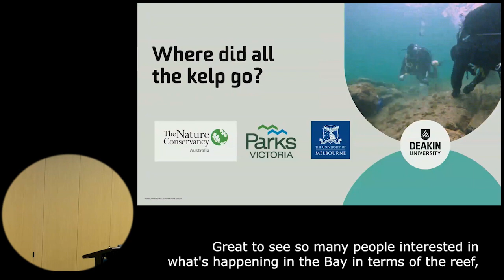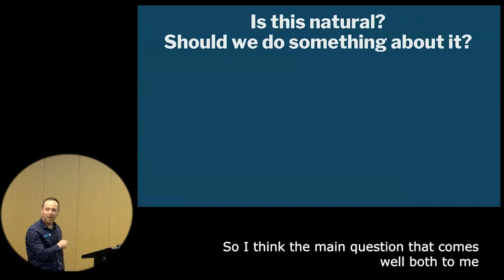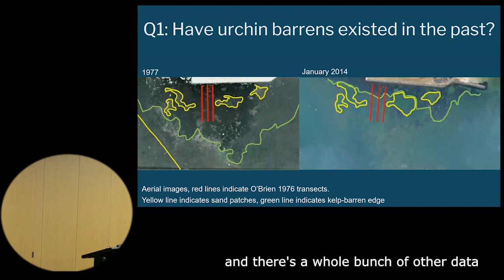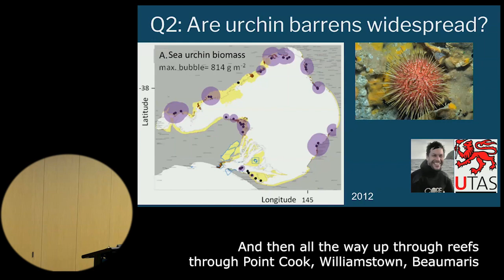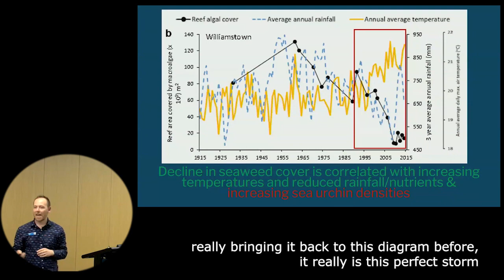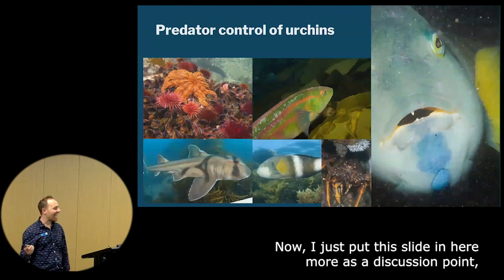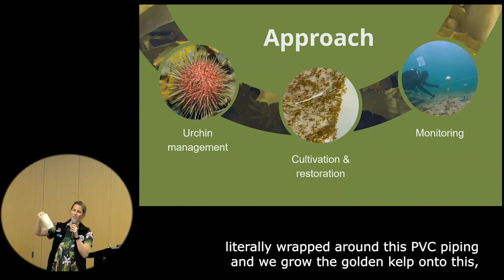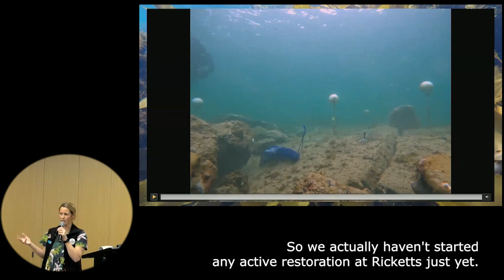'Where Did All the Kelp Go?' - Seminar Recording, 31 August 2023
Listen in to the 'Where Did All The Kelp Go?' seminar from Dr Paul Carnell and Dr Prue Francis from Deakin University, on Thursday 31 August 2023.

This presentation provides an excellent summary of key urchin/kelp research in Port Phillip Bay from the past 10+ years and how this is informing current management and restoration approaches.

and keep up with The Nature Conservancy's latest efforts to protect nature.